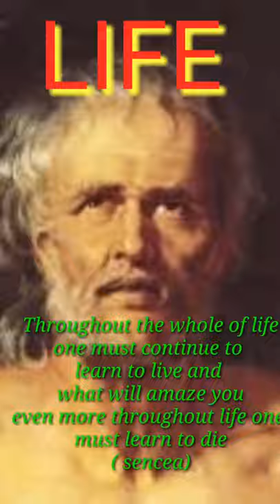Lucius Annaeus Seneca the Younger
Lucius Annaeus Seneca the Younger (/ˈsɛnɪkə/; c. 4 BC – AD 65),[1] usually known as Seneca, was a Roman Stoic philosopher, statesman, dramatist, and in one work, satirist, from the post-Augustan age of Latin literature.

Bornc. 4 BC

Corduba, Hispania Baetica (present-day Spain)

DiedAD 65 (aged 68–69)

Rome

NationalityRomanOther namesSeneca the Younger, Seneca

Notable work

Epistulae Morales ad LuciliumEraHellenistic philosophyRegionWestern philosophySchoolStoicism

Main interests

Ethics

Notable ideas

Problem of evil

Influences

Plato, Epicurus, Zeno of Citium, Cleanthes, Chrysippus, Publilius Syrus, Attalus, Sotion

Influenced

Marcus Aurelius, Michel de Montaigne, Dante Alighieri, Augustine of Hippo, Albertino Mussato, Cardinal Giovanni Colonna, Tertullian, Martin of Braga, Medieval philosophy, Baruch Spinoza

Seneca was born in Cordoba in Hispania, and raised in Rome, where he was trained in rhetoric and philosophy. His father was Seneca the Elder, his elder brother was Lucius Junius Gallio Annaeanus, and his nephew was the poet Lucan. In AD 41, Seneca was exiled to the island of Corsica under emperor Claudius,[2] but was allowed to return in 49 to become a tutor to Nero. When Nero became emperor in 54, Seneca became his advisor and the praetorian prefect Sextus Afranius Burrus, provided competent government for the first five years of Nero's reign. Seneca's influence over Nero declined with time, and in 65 Seneca was forced to take his own life for alleged complicity in the Pisonian conspiracy to assassinate Nero, in which he was likely to have been innocent.[3] His stoic and calm suicide has become the subject of numerous paintings.
As a writer Seneca is known for his philosophical works, and for his plays, which are all tragedies. His prose works include a dozen essays and one hundred twenty-four letters dealing with moral issues. These writings constitute one of the most important bodies of primary material for ancient Stoicism. As a tragedian, he is best known for plays such as his Medea, Thyestes, and Phaedra. Seneca's influence on later generations is immense—during the Renaissance he was "a sage admired and venerated as an oracle of moral, even of Christian edification; a master of literary style and a model [for] dramatic art."[

Early life, family and adulthoodEdit

Seneca was born in Córdoba in the Roman province of Baetica in Hispania.[5] His father was Lucius Annaeus Seneca the elder, a Spanish-born Roman knight who had gained fame as a writer and teacher of rhetoric in Rome.[6] Seneca's mother, Helvia, was from a prominent Baetician family.[7] Seneca was the second of three brothers; the others were Lucius Annaeus Novatus (later known as Junius Gallio), and Annaeus Mela, the father of the poet Lucan.[8] Miriam Griffin says in her biography of Seneca that "the evidence for Seneca's life before his exile in 41 is so slight, and the potential interest of these years, for social history as well as for biography, is so great that few writers on Seneca have resisted the temptation to eke out knowledge with imagination."[9] Griffin also infers from the ancient sources that Seneca was born in either 8, 4, or 1 BC. She thinks he was born between 4 and 1 BC and was resident in Rome by AD 5.[9]